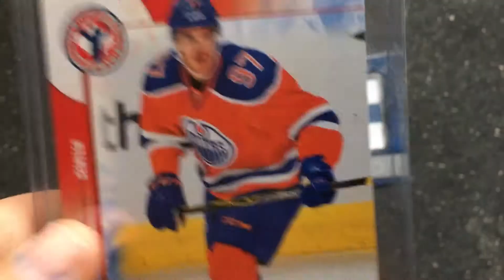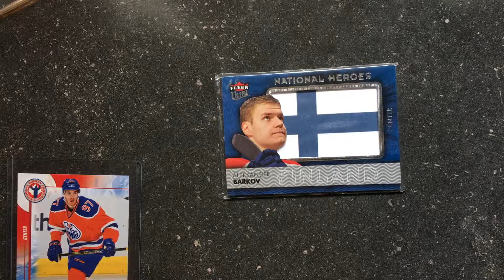My New Channel